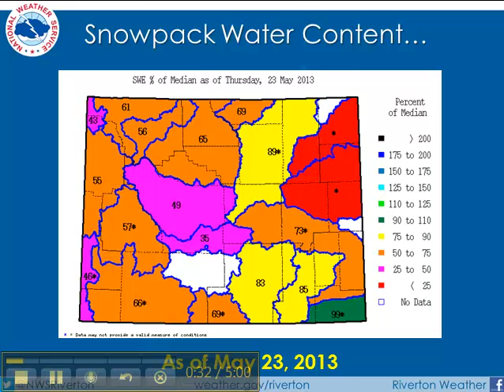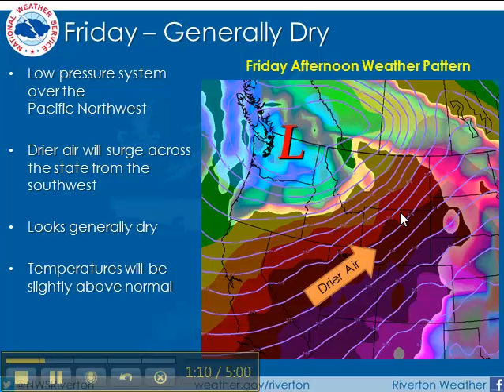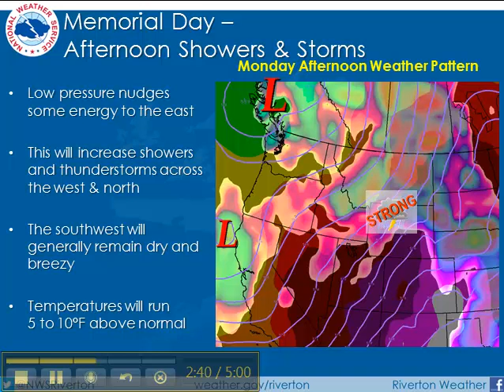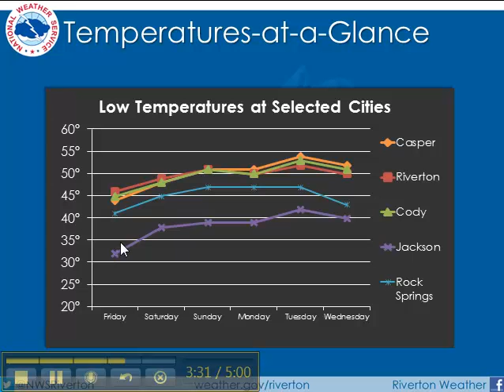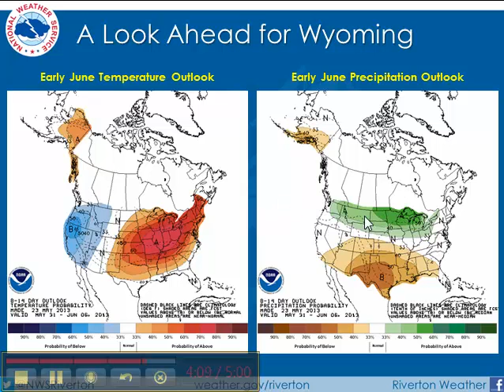Weekly Weather Briefing - May 23, 2013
What's on tap for the Memorial Day Holiday Weekend?  Watch our weekly weather briefing to find out more about that and the week ahead.